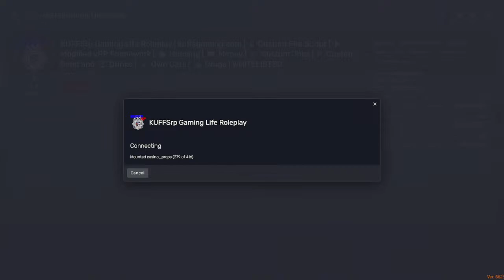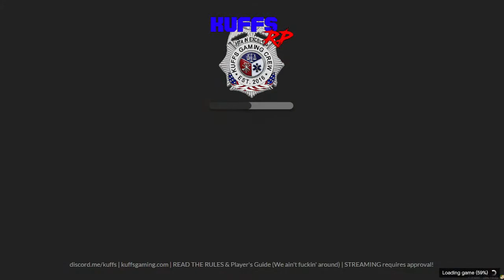Fire Response South Los Santos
Running around in the south part of Los Santos tonite, giving out bandaids and morpine...

16 years of age to play and 18 years old to be eligiable to be and officer or fire/ems

My pc specs:
Hp Gaming Pavillion
Windows 10
32 Gbs Ram
5 Tb memory across
2 Samsung 32" curved monitors
15" Hp lcd monitor
Kraken Gaming headset
Tonor Mic and Stand
Farm Simulator Bundle
 (Steering wheel, Gas and brake pedal, and side panel
Acoustic Audio Sound system with sub woofer
Nintendo styled, pc D pad control(s)
 (Because I be breaking the joysticks alot)